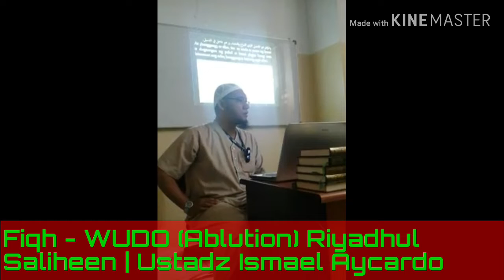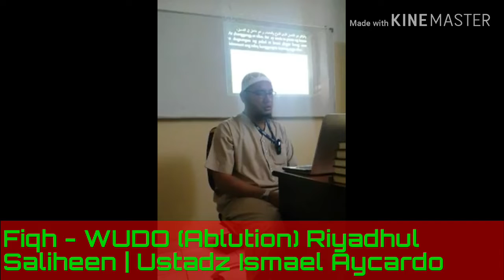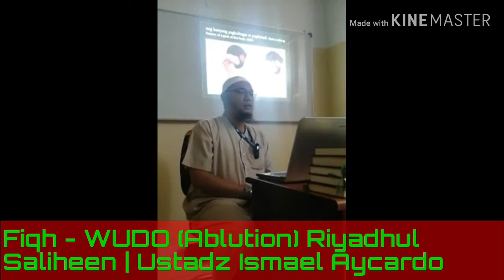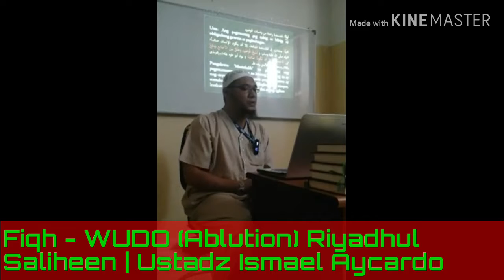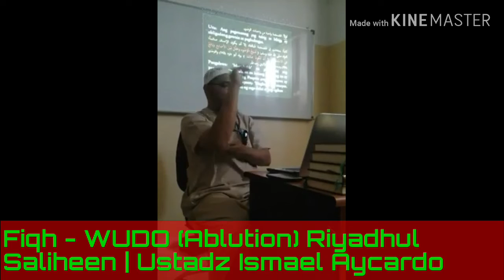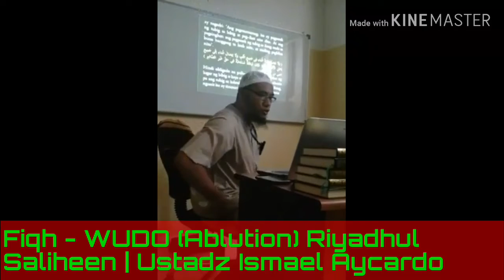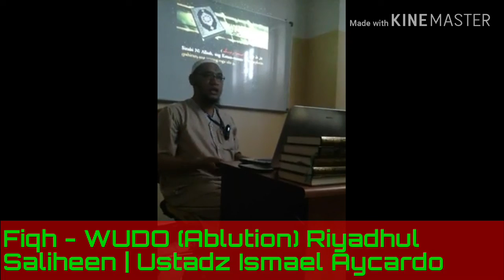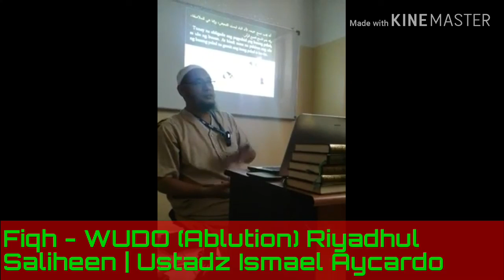WUDO ( Ablution ) Fiqh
🍀Ang paksang tatalakayin ay ang  WUDO  mula Aklat ng RIYAADUS SALIHEEN part7

✍ Ustadz Ismael Romulo Aycardo | Nov.1,2013
🆓️ PLEASE SHARE KNOWLEDGE & VIDEO 🎥